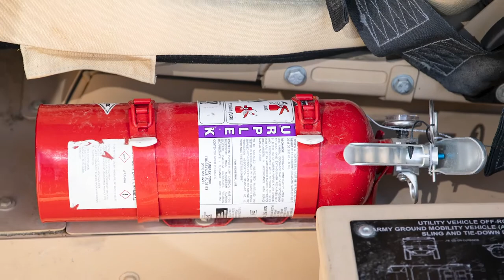Sky Soldiers and U.S. Air Force aerial porters conduct a joint inspection of vehicles and equipment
Joint Inspection
PAPA AIRBASE, HUNGARY
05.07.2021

Sky Soldiers and United States Air Force aerial porters from the 435th Contingency Response Group, 435th Air Ground Operations Wing conduct a joint inspection of vehicles and equipment before being loaded onto an aircraft for exercise Swift Response 21 at Papa Airbase, Hungary. The interoperability between these two services is an important step to better understand each others procedures and increase the speed and efficiency of future operations with each other.

Swift Response 21 will occur May 6-11, as the airborne operation portion of DEFENDER-Europe 21. It will validate U.S. European Command's ability to send high readiness forces into a designated area by conducting an airborne exercise consisting of strategic jumps as part of a Joint Forcible Entry (JFE) in three countries to seize key terrain.

(U.S. Army video by Staff Sgt. Jacob Sawyer)

Film Credits: Video by Staff Sgt. Jacob Sawyer
173rd Airborne Brigade

Stronger Together
We Are NATO
Army COVID19 Fight
Allied Access
Swift Response 21
Defender Europe 21